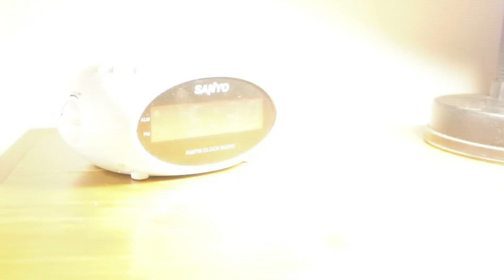Coming to you in 2014